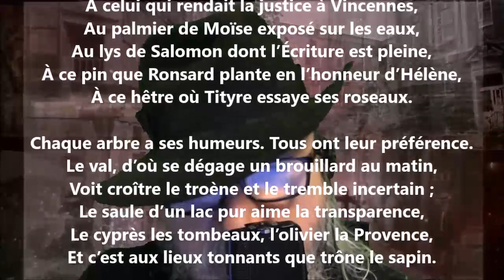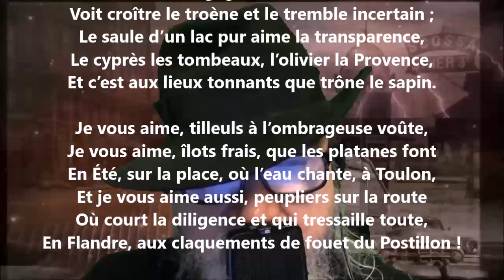Les arbres III - Ernest Raynaud lu par Yvon Jean